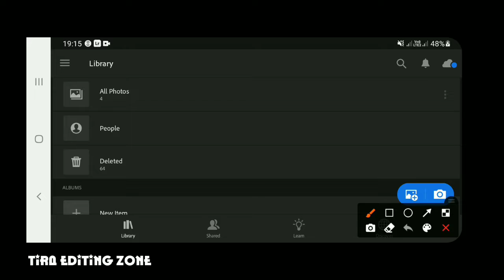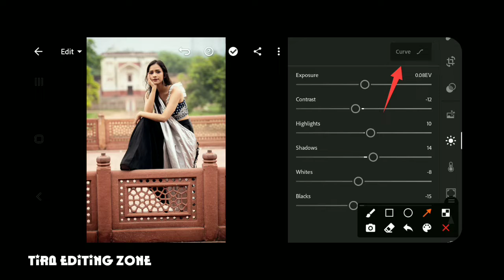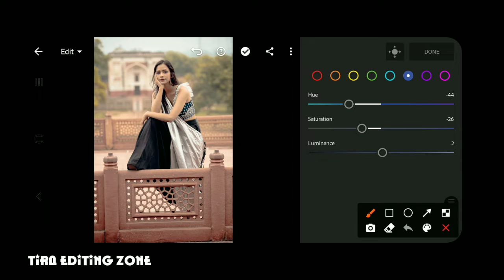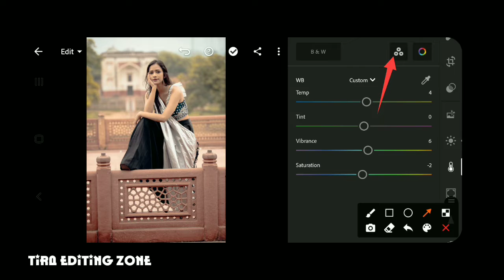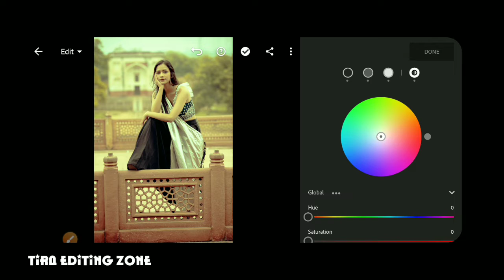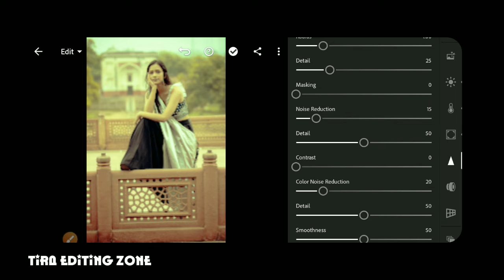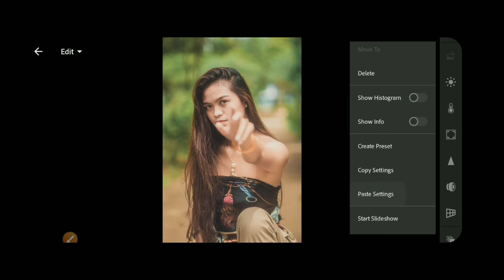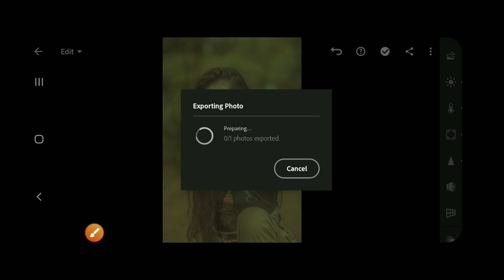Special warm Light Photo Editing |Lightroom Photo Editing Filter |Lightroom Presets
🔰 Lightroom New Filter
🔰 Lightroom Primium Editing